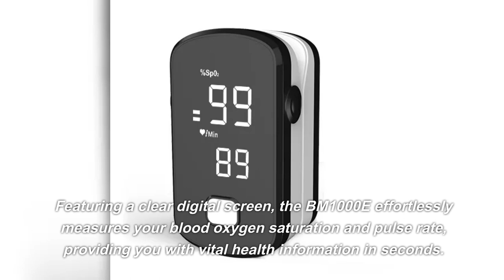Monitor Your Health on the Go: The BM1000E Fingertip Pulse Oximeter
Meet the BM1000E Fingertip Pulse Oximeter - the compact solution for daily health monitoring. This user-friendly device quickly measures your blood oxygen saturation and pulse rate and displays it on a clear digital screen. Designed for convenience and portability, the BM1000E is perfect for use at home, work, or during outdoor activities. Stay informed about your health with this important tool. Perfect for anyone who takes their health seriously.